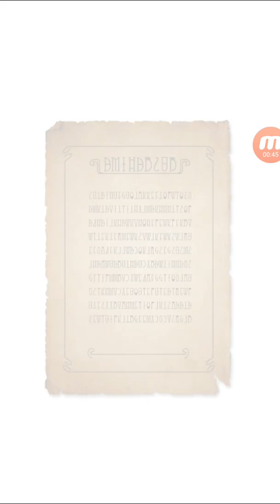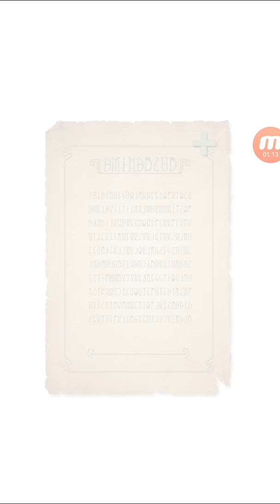Terra Battle: Invocation #1 Monstres